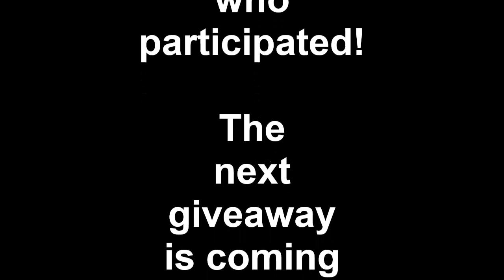Who Won Sunday's Giveaway?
Was it you?

Other music:  Blue Skies by Silent Partner